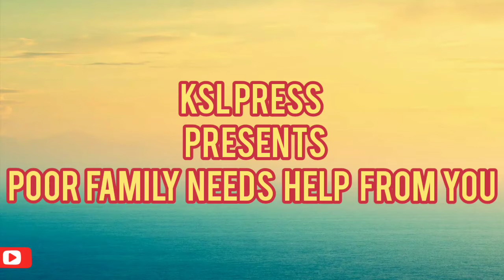THE POOR FAMILY WHO ARE LIVING IN ANGANWADI CENTRE NEEDS YOUR HELP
Ksl press
     Presents
The poor family who are living in Aganwadi centre needs your help .
IFSC . JAKA0VILGAM
Branch. Villagam
Report by: gowher wani
Multimedia editor: Usman bhat
Like our Facebook page@ksl press